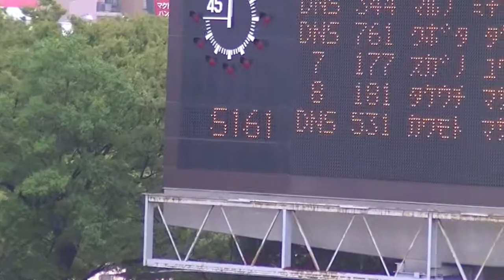20130727 七大戦 400mOP 荒井